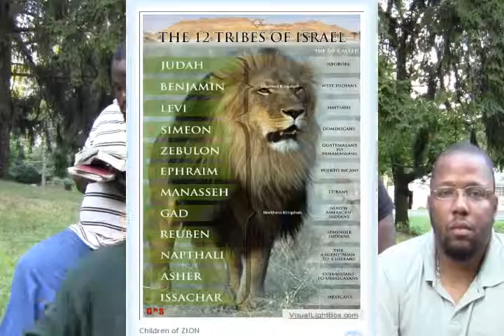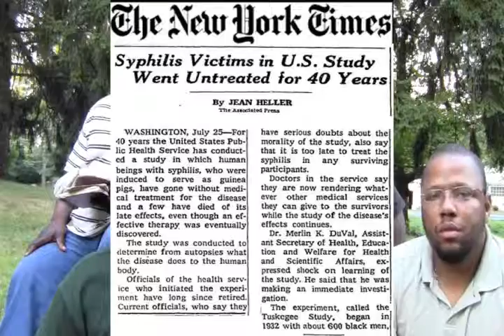Pt 20 Distortion Of History Historical Proof Of The 10 Lost Tribnes Of Israel